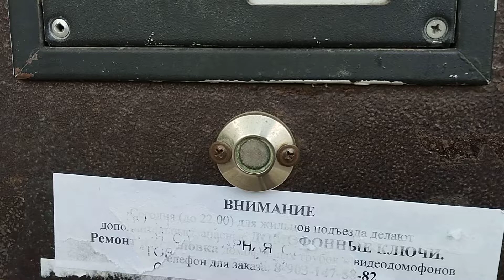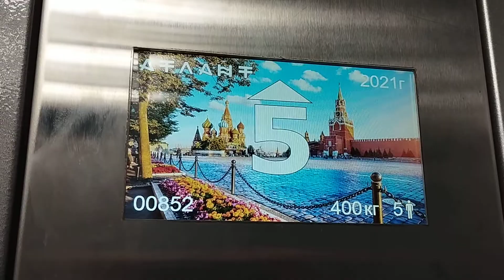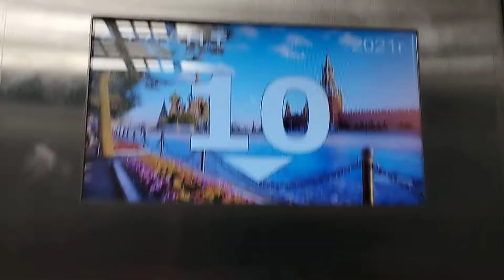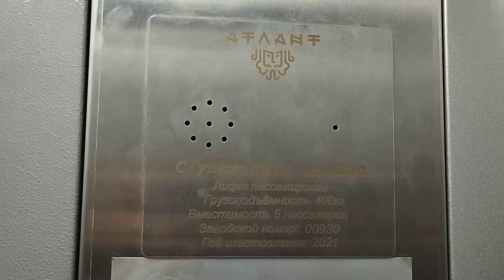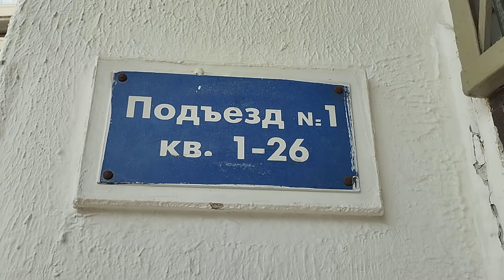ЛИФТЫ АТЛАНТ 2021 Г 400 КГ 5 ПАССАЖИРОВ (ОДИН МУЗЫКАЛЬНЫЙ) (ШОССЕЙНАЯ 39К1)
Подъезд 1. Консьерж/охрана: нет. Снято на Redmi Note 11